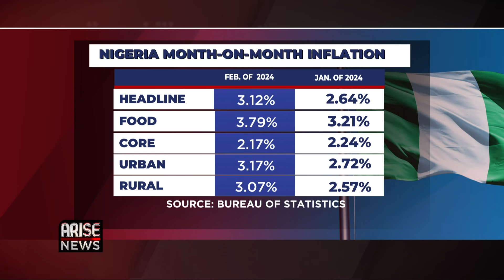Nigeria's Sky High Inflation Needs To Be Addressed By Oil Output - Kelvin Emmanuel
Economist and Board Member of Obsidian Achenar Markets, Kelvin Emmanuel, spoke to the Arise Xchange about Nigeria's latest inflation numbers with Headline at 31.7% and Food at 37.92%